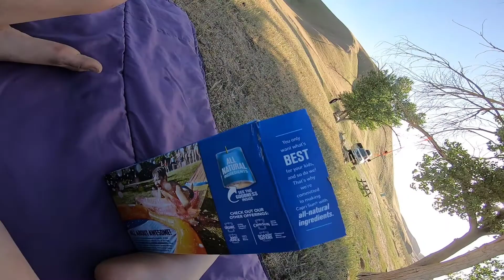Scouting Jacalitos Ranch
We decided to drive a little to Jacalitos Ranch to do some scouting/hunting. The ranch is huge and shows much promise, it's just too bad we didn't have much time there.